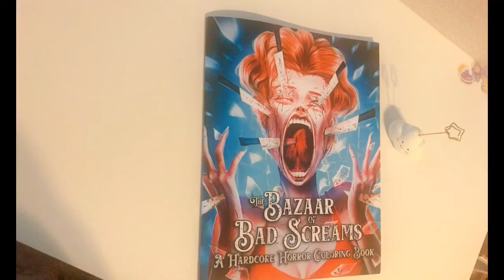The Bazaar of Bad Screams adult coloring book flip through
Hi y’all I hope everyone is doing great today.

In today’s video I’m doing a flip through of this awesome scary coloring book. It’s called The Bazaar Bad Screams a hardcore horror coloring book. It has very thin quality paper so I recommend to only use pencils and not markers. I hope you enjoyed this flip through as much as I did. I will be seeing you on my next video.